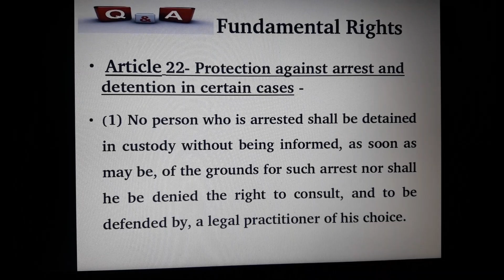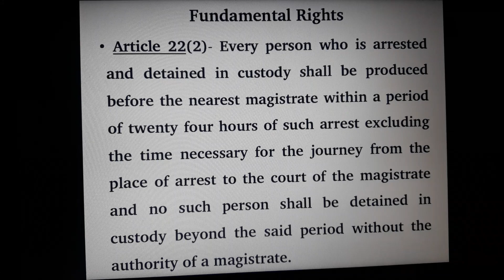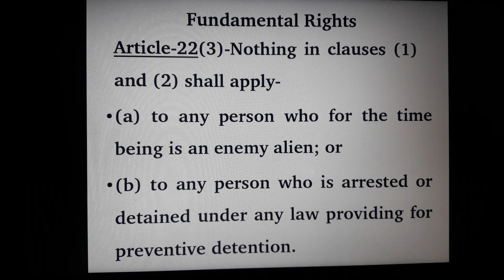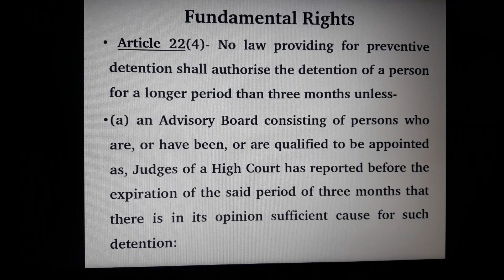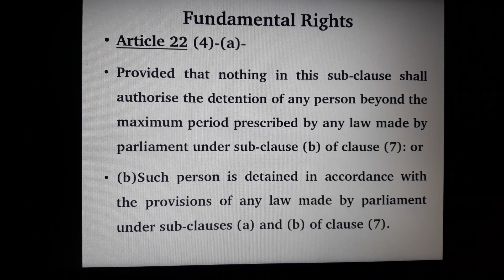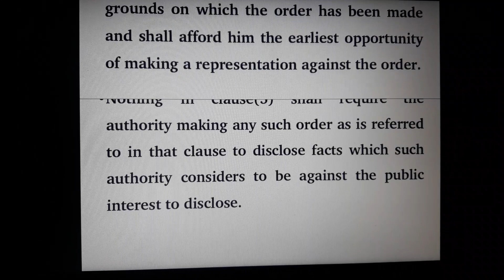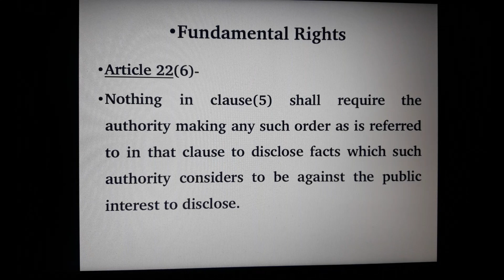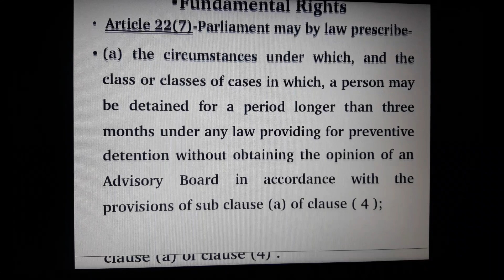Fundamental Right//Article22 //Indian Constitution/Protection from arrest and detention.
Hello friends,Welcome to   KRK-Law in english -marathi -hindi   this      Channel  where you can get legal knowledge,   this video relates to Fundamental right under Article 22 of Constitution of India.
 It relates Protective detention and Preventive detention.
 Article22 //Indian Constitution/Protection from arrest and detention.
Article 22 is a Fundamental Right of the Indian Constitution which gives Protection from Arrest and Detention
. Article 22 has 7 clauses and they talk about Protective Detention and Preventive Detention.In this Video I have discussed
- Meaning of Arrest
- Difference between Protective and Preventive Discrimination
- 7 clauses of Article 22

I hope this video helps you in understanding Concepts of Article 22 as well as that of Protective and Preventive Detention.

Some of the Preventive Detention laws are:
Understanding Fundamental Rights is very important for every Law Student. Its an important topic for any Competitive law Exam such as NET 2018, CLAT 2019, Judiciary and Indian Polity for UPSC Preparation.

I hope this Video helps you in Understanding Law and Preparation for various exams - Kindly Subscribe to my Channel, So that you Stay Updated with all the Legal Topics, Current Affairs and Recent Cases

Thank You and Bye-Bye!